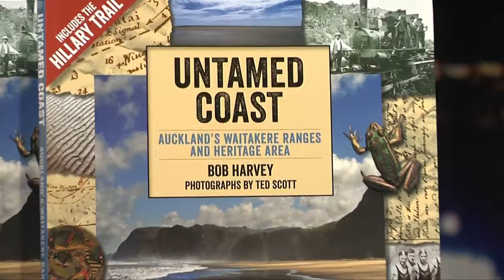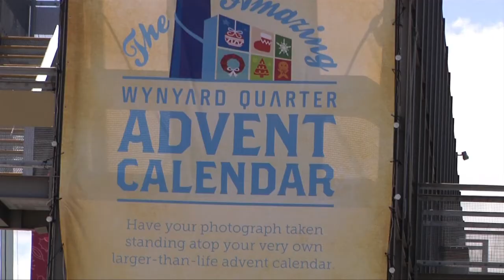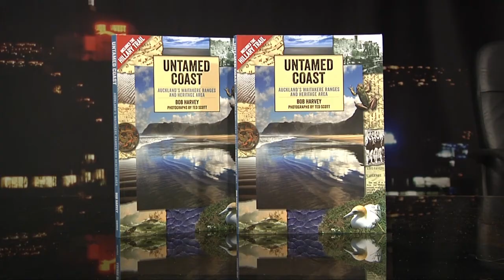Bob Harvey on the Beat Goes On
The last show for 2012 saw Bob Harvey the Chairman of Waterfront Auckland as special guest. Bob had all the info about the up-coming summer activities on the waterfront. Also Bob has a new book called Untamed Coast. This book deals with Bob's love affair with the wild and untamed forests, Waitakere Ranges, and beaches of the west. A great read.